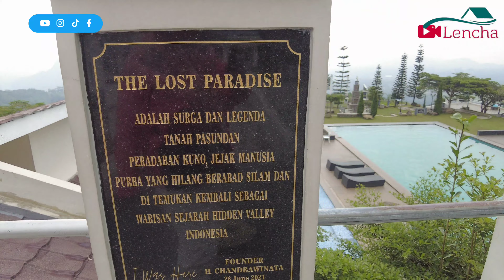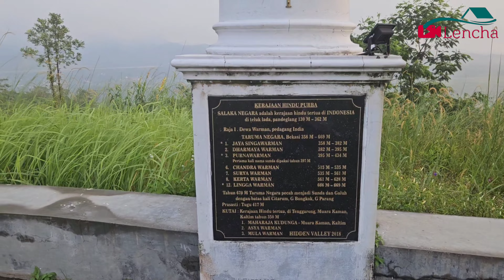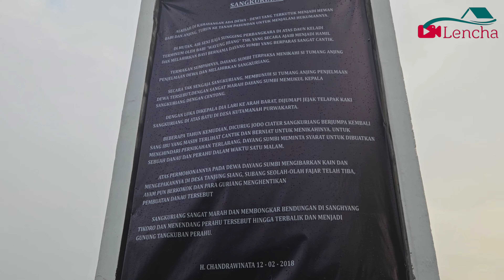Explore penginapan tersembunyi dengan pemandangan WAH ⁉️ di Purwakarta, Hidden Valley Hills Resort.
hidden valley hills purwakarta, explore penginapan tersembunyi di purwakarta,ada tapak manusia purba

hai hai hai sobat lencha kali ini kita akan review hidden valley hills purwakarta, explore penginapan tersembunyi di purwakarta,ada tapak manusia purba penasarankan Ni nonton langsung ya videonya sobat lencha terima kasih banyak semoga bermanfaat ya untuk lebih detailnya silahkan nonton langsung video kami ya sobat lencha..namun jangan lupa subscribe ,like, berikan komentar dan masukan untuk kami agar kami dapat berkembang dan memperbaiki kekurangan kami ya sobat lencha terima kasih banyak

terus ikutin video2 kami agar selalu update info2 penting tentang traveling,staycation,review hotel,villa dan juga review tempat wisata ,tempat makan dll.